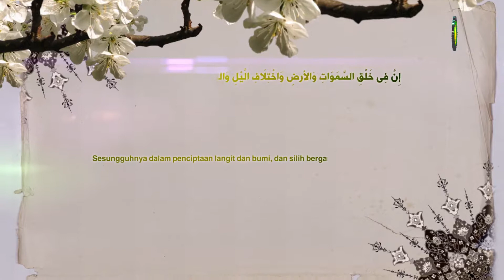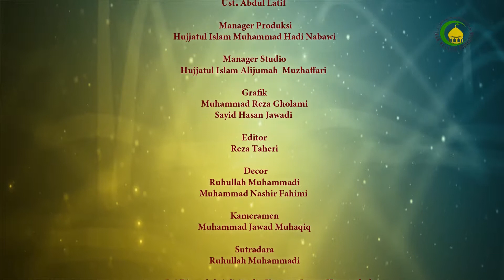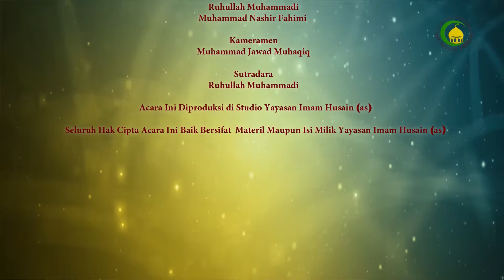150. DERAJAT SEORANG IBU (1) - NARASUMBER : Ust. Abdul Latif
Islam adalah agama yang sangat mengangkat derajat seorang ibu, dimana menurut Islam seorang ibu adalah orang yang sangat berjasa kepada anak, dan hormat serta patuh kepadanya merupakan kewajiban yang harus dilakulan oleh anak. Ibu adalah sosok yang telah berkorban banyak untuk anaknya, maka dari itu Allah telah menjadikan kepatuhan kepadanya sebagai syarat seseorang menggapai kesempurnaannya.